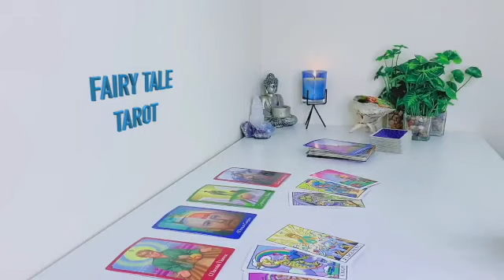ARIES💥2024 😱YOU LEFT A HELL🔥OF AN IMPRESSION ON THEM❤️THEY’RE COMING BACK‼️TO MAKE U TRULY THEIRS💍✨